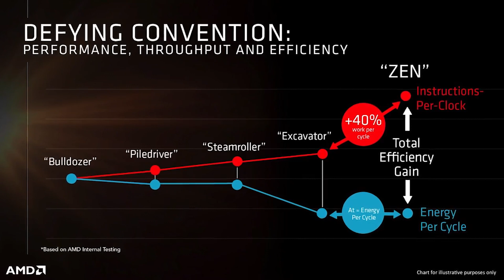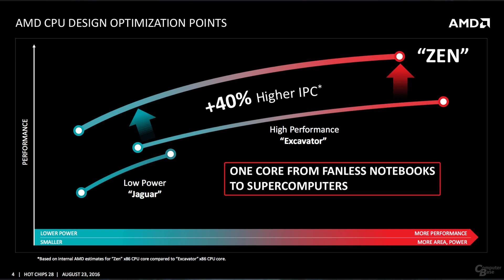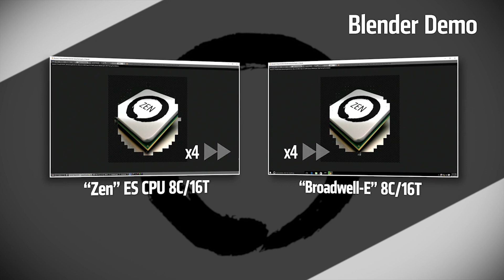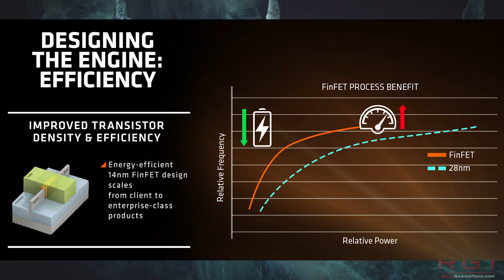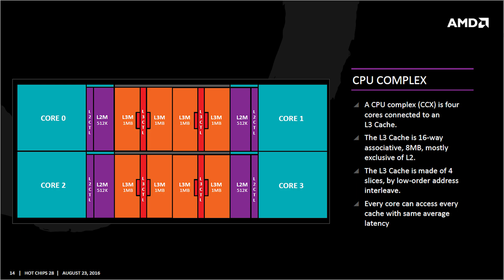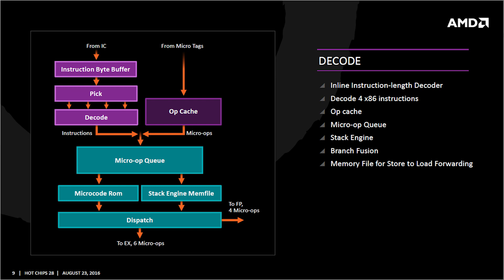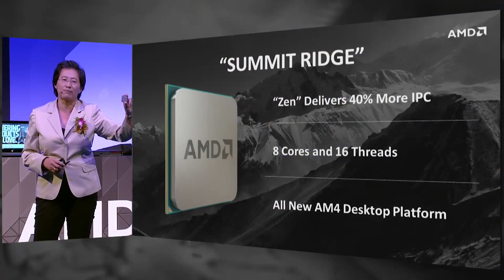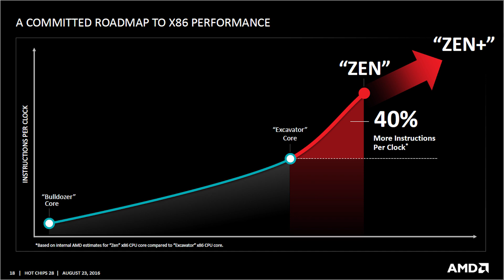AMD Zen Benchmarks | Will It Really Be Faster Than Broadwell E & Skylake ?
- AMD Zen technical analysis part 1 (part 2 of analysis coming soon)

- image cited for xbox one / PS4 memory cache latency.

In this video we'll be examining the claims from AMD that the Zen Summit Ridge based processor which features 8 cores 16 threads will be faster than an Intel I7 6900K when running at the same clock speed, which the company demonstrated at the hot chips conference using Blender as the benchmarking software.

The Zen based summit Ridge CPU slightly out performed Intel's Broadwell E i7 6900K CPU by a few seconds in the benchmark.

The Zen lineup of desktop processors is due for a 2017 release date, though there isn't solid information on it or the price of Summit Ridge or other CPu's in AMD's upcoming Zen / AM4 lineup.

What we do know is that for the desktop Zen will be available in a 4 core, 6 core and 8 core configuration - and each Zen core is capable of handling 2 threads thanks to SMT.